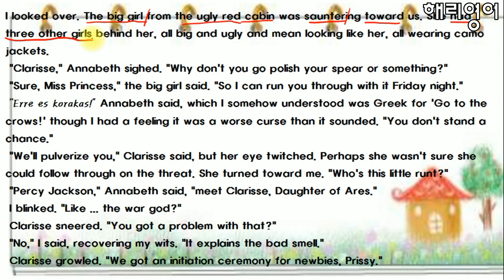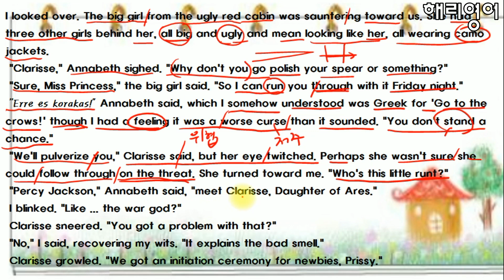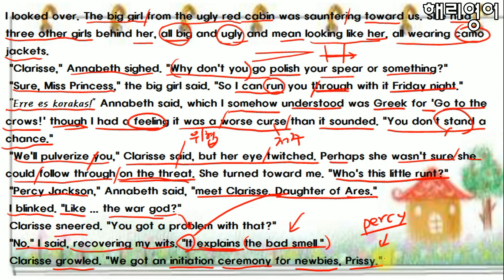우리나라 최초 퍼시잭슨 원서읽기 (Chapter 6 - page 89)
영어공부를 하면서 단권의 원서 책을 읽어 보지 않았다고 한다면 꼭 보시고 이번기회에 단 한권이라도 끝내보시기 바랍니다
구독을 하시면 더많은 영어 학습자료를 보실수 있습니다.
영문 원서를 한장한장 읽어주며 여러분의 영어 실력에 보탬이 되고자 만들었습니다.